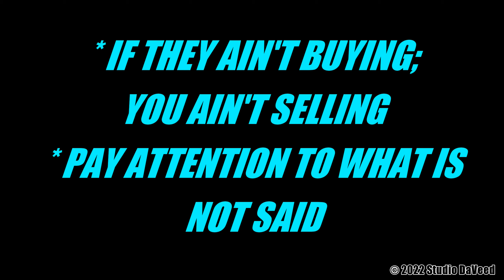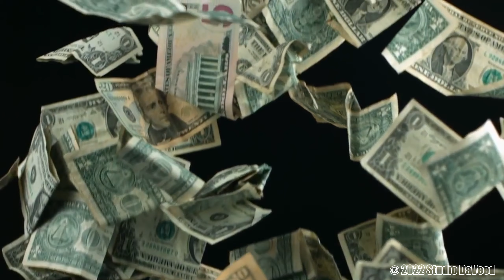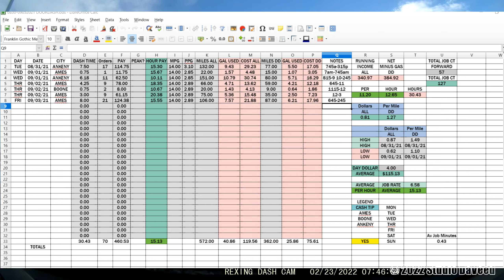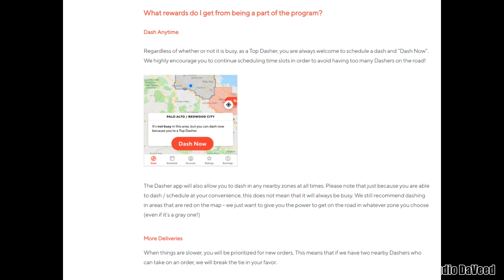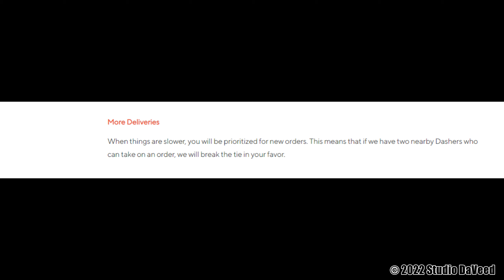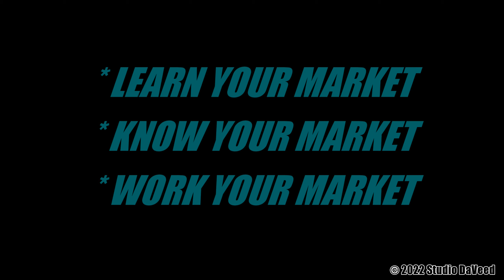2022 DOORDASH WHAT I HAVE LEARNED AND WHAT TONY WANTS YOU TO KNOW